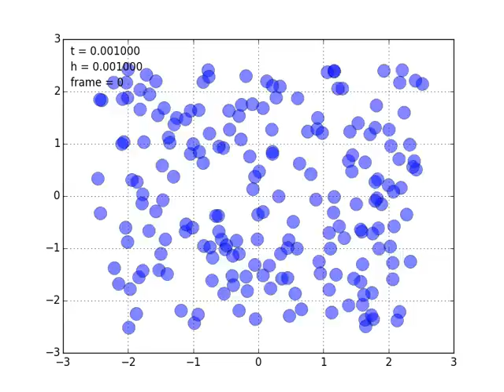200 body gravitational simulation - set timestep take 2, lower mass